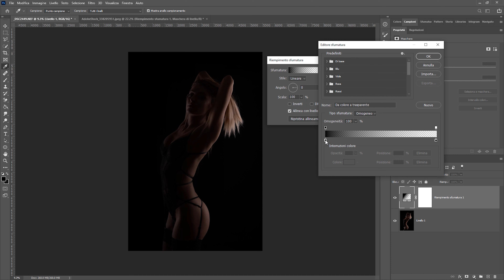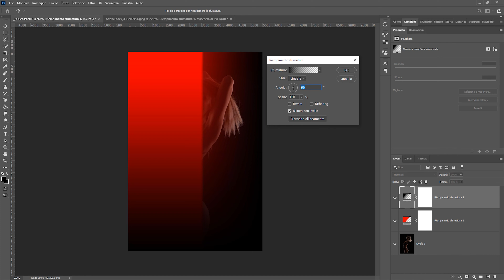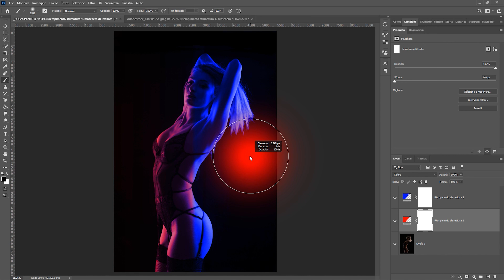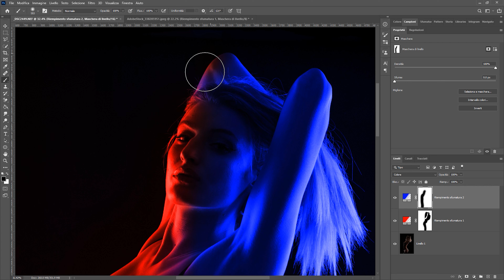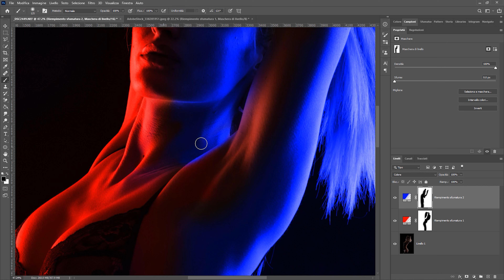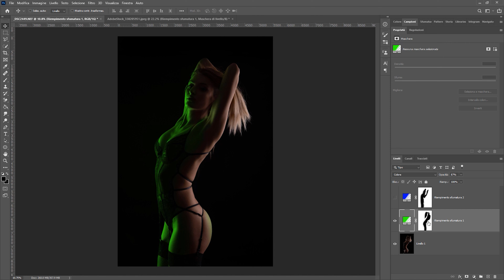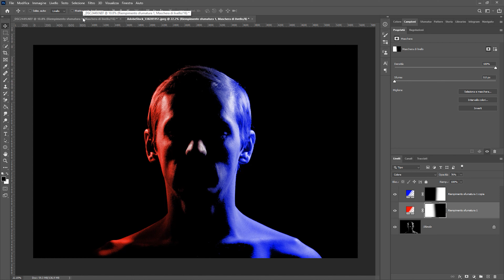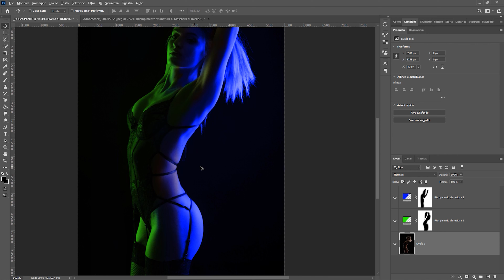Effetto doppia luce colorata su Photoshop - Tutorial Italiano